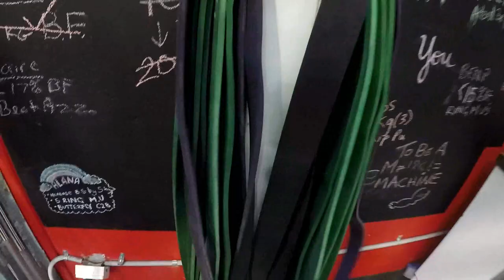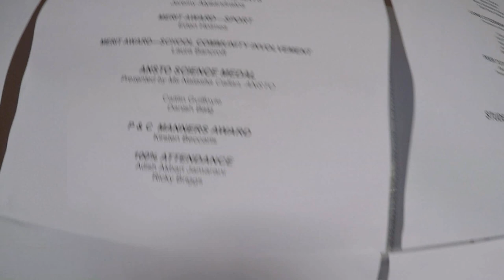Goodbye Peakhurst High (Extended Vlog)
Add me on
Facebook Jezza Nugget